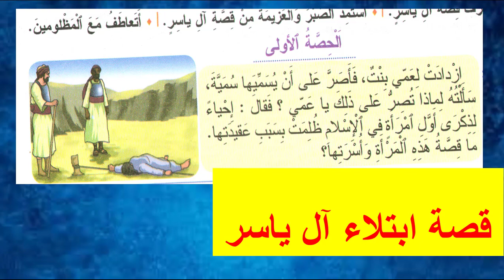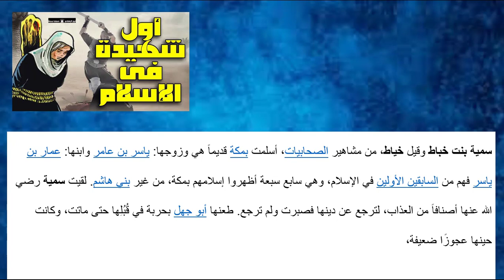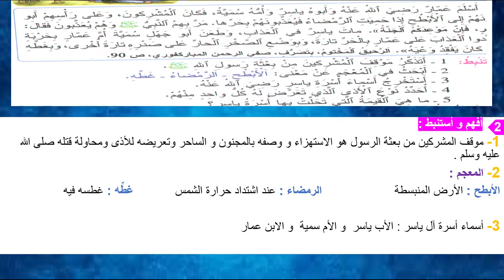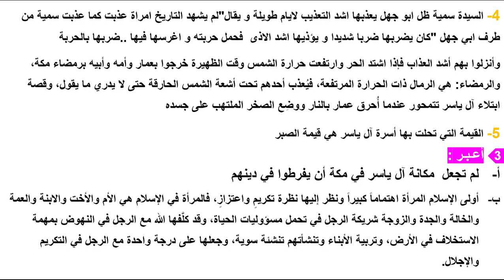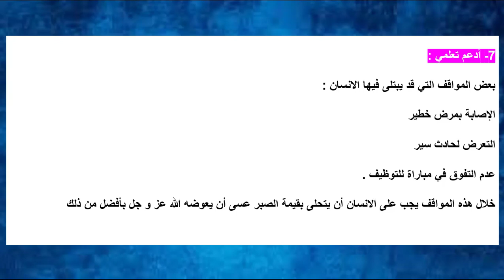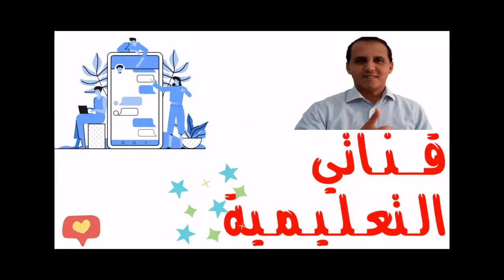قصة ابتلاء آل ياسر الصفحة 56 المفيد في التربية الاسلامية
المفيد في التربية الاسلامية قصة ابتلاء آل ياسر